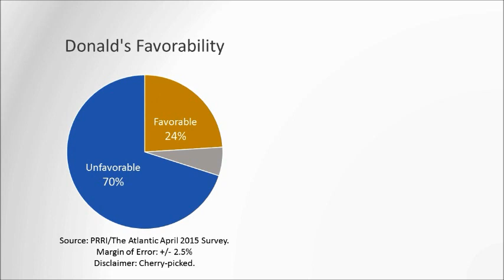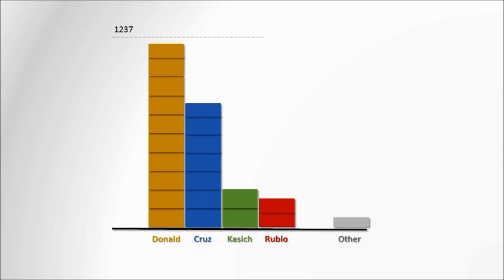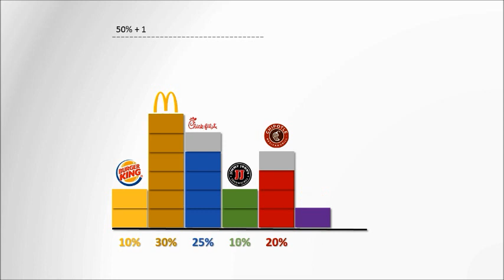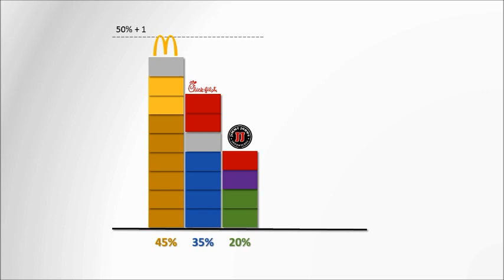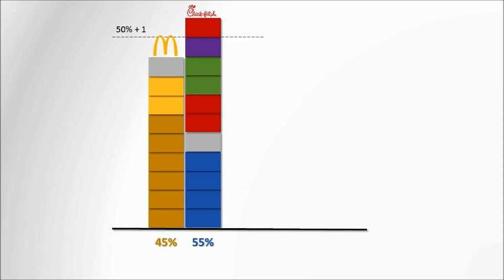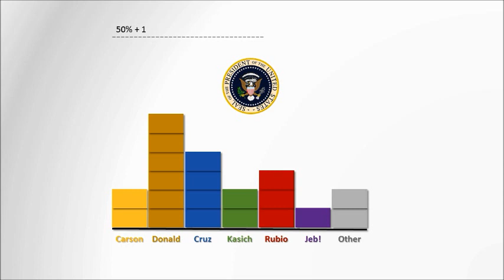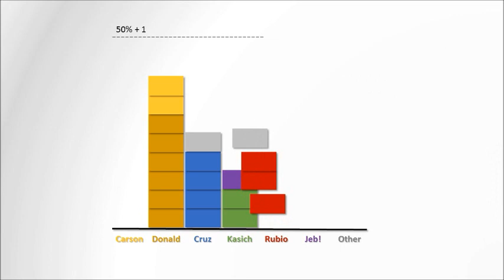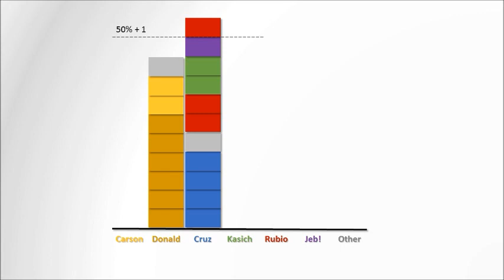Why is 1237 the Magic Delegate Number?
Why does Donald need 1237 delegates?
Why can't you just give the nomination to the person with the most votes or the most delegates?
How is a contested convention fair?
This video attempts to answer these questions.

I'm not sure this is needed, since I'm running this as an individual, but here it is just in case:
Paid for by Jason Allred and not authorized by any candidate or candidate's committee.